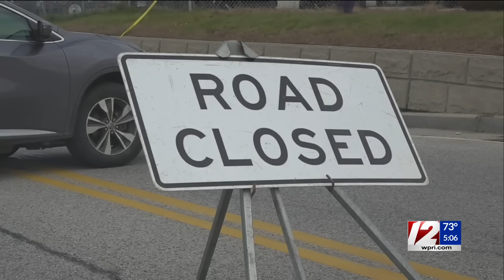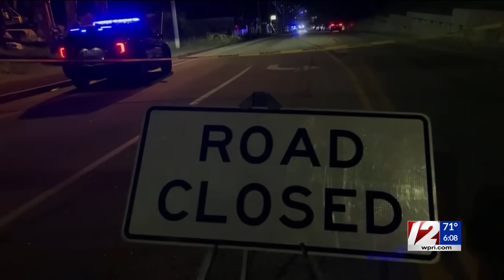RI student in Maine during lockdown: ‘Incredibly jarring’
Some schools in Maine canceled classes Thursday as the manhunt for a mass shooting suspect continues.